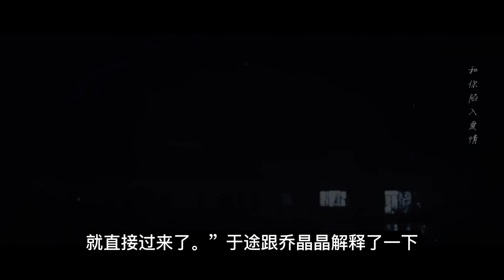你是我的榮耀番外（44）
於小喬果然是於途前世的小情人呀
於途，你為什麼沒有中年發福呢？
晶晶，我聽小喬的話來哄哄你